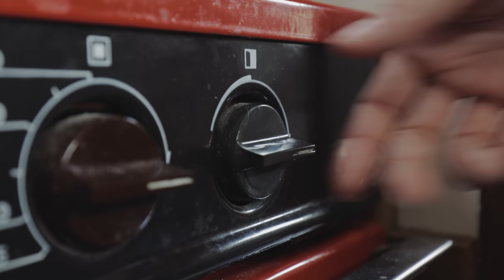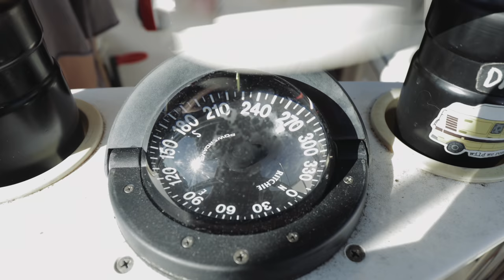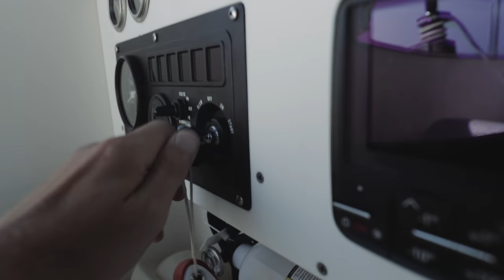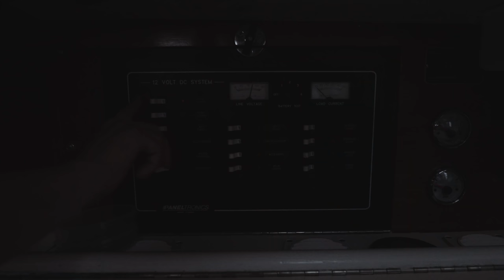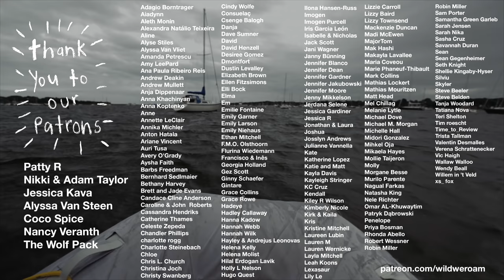Our First Time Sailing Alone - with ZERO experience!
Before we get into the description for today's video, I just want to say how grateful we are for the experience with David this past winter and spring. Not a lot of adult siblings get this kind of time together and so we are grateful that our paths could cross for this experience. We wish him all the best and love him dearly.

Hope you guys are excited as we are to share in this learning process as we go from zero knowledge of sailing to hopefully enough to get us out into the open ocean successfully. It's going to be a huge learning curve, but we're really thrilled to get to do this together and share it with you. Sailing is an art form and while it's probably going to take us a decade to become masters, we're just looking forward to the day when we'll be able to get off and back on the mooring without stress hahah

Thanks for all your words of encouragement and support along the way! Penelope really is our dream home and we're so happy to be living life on the water.

Big hugs,
Dana